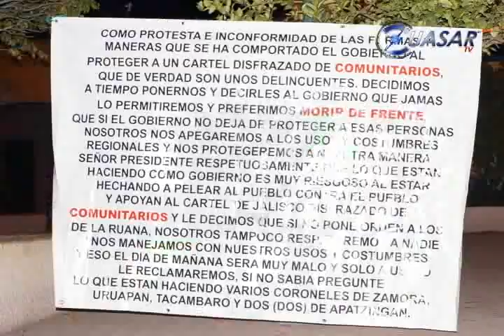Aparecen Mantas en LC de grupo no identificado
La mañana de este martes aparecieron varias mantas en tenencias del municipio de Lázaro Cárdenas, Michoacán, donde hoy realizó una gira de trabajo el secretario de Comunicaciones y Transportes, Gerardo Ruiz Esparza...